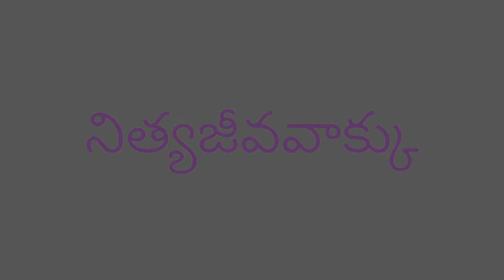nityajeeva vakku 26th March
Daily scriptural reflection for 26th March 2019